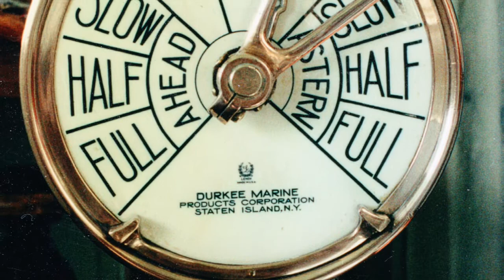Eleanor Plunkett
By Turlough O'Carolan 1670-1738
Arranged and Performed by Charles Bates
Banjo, Bass, Guitar, Keyboard